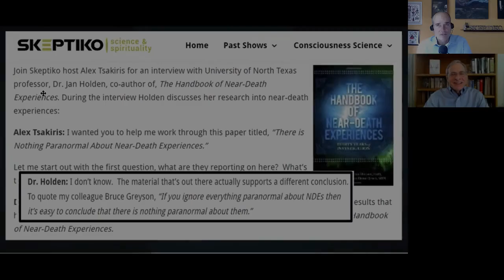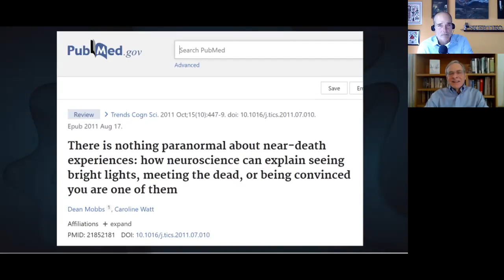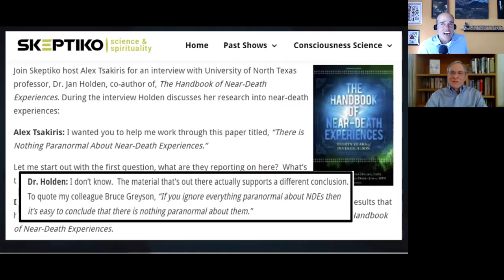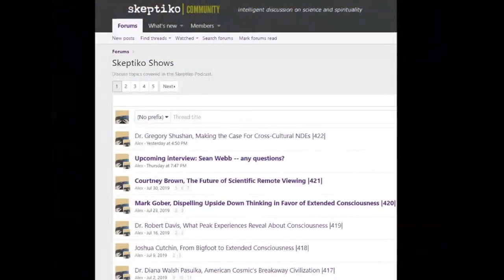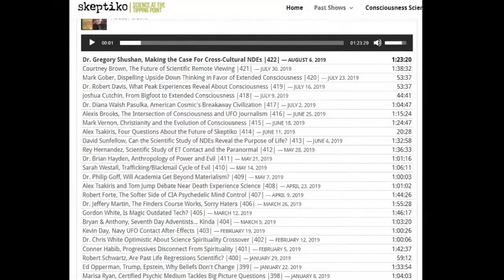Bruce Greyson, Near-Death Experience Pioneer |494